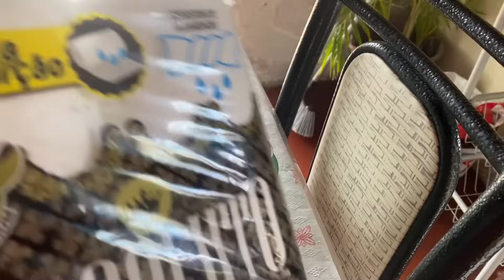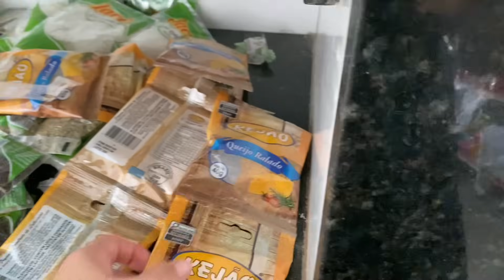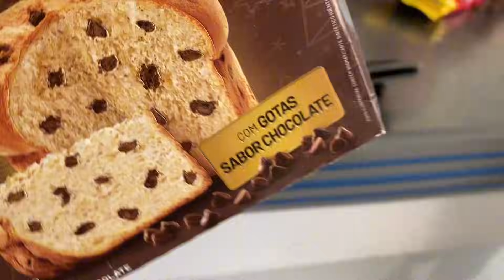48 HORAS COMIGO/COMPRINHAS NO CENTRO DA CIDADE/MANUTENÇÃO DE LIMPEZA DA CASA/FIZ PANQUECAS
48 HORAS COMIGO/COMPRINHAS NO CENTRO DA CIDADE/MANUTENÇÃO DE LIMPEZA DA CASA/FIZ PANQUECAS

 Link combo kit manutenção +progressiva fashion Gold de 300g

Link de todos os produtos no link abaixo produtos com super desconto

FAXINA E DECORAÇÃO NA CASA|USEI COMPRINHAS NOVAS NA DECORAÇÃO|FIZ BOLO DE ANIVERSÁRIO